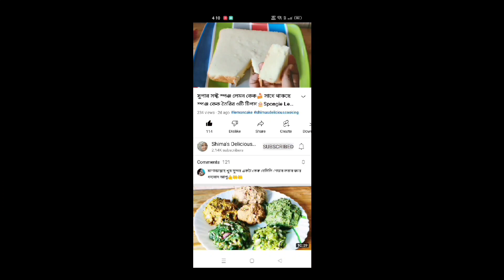নারিকেল দুধের পুডিং।।Appetizing Coconut Milk Pudding recipe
If you love coconut flavor and smooth puddings, you will love this super delicious coconut pudding too! Vegan gluten free and yummy, there you got your perfect summer dessert! summer is here with all its might and nothing seems to please the palate like cold desserts and ice cream. coconut pudding is the biggest hit at home. It is rich, silky smooth and delicious wit spot on flavors. Now this is huge for a dessert that is vegan, low cal and gluten free too right? All thanks to the humble coconut meat and water.

🍒ingredients is written in the video🍒

when using this track, you must copy & paste the text below to your video description.